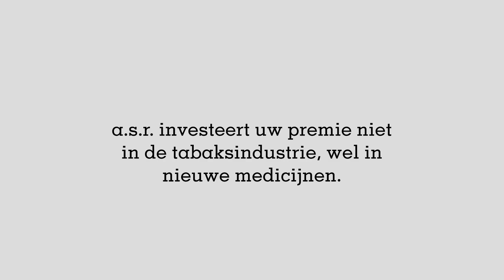Sticks interviewt Wanda de Kanter - 1 minuut (2018) -- a.s.r.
Ontmoet Wanda de Kanter. Longarts in het Antoni van Leeuwenhoek ziekenhuis en Nederlands bekendste tegenstander van roken. Vooral onder jongeren. Ze vertelt aan Sticks over wat ze dagelijks in haar spreekkamer ziet en over de gevolgen van roken wereldwijd. a.s.r. investeert niet in de tabaksindustrie.